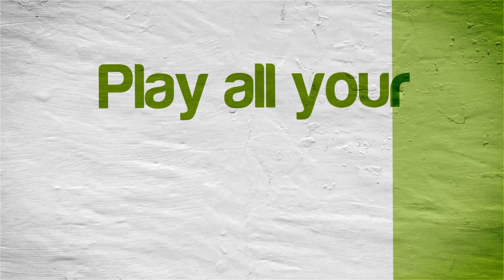Moco Moco Friends | Citra Emulator Canary 1227 (GPU Shaders, Issues) [1080p] | Nintendo 3DS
Moco Moco Friends running on a Windows PC via the Citra 3DS emulator (CPU JIT enabled and using the new GPU Shaders speed boost option) version Canary Build 1227 (2a9607f 03/04/2019)!